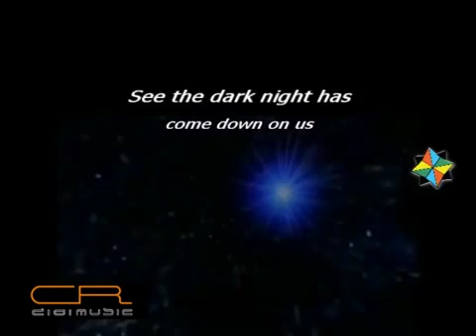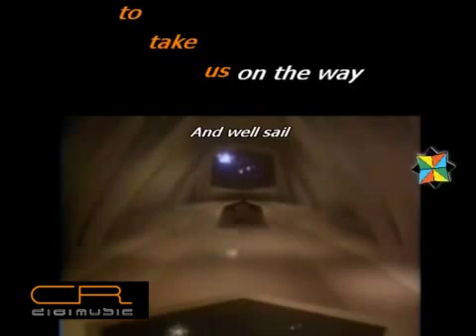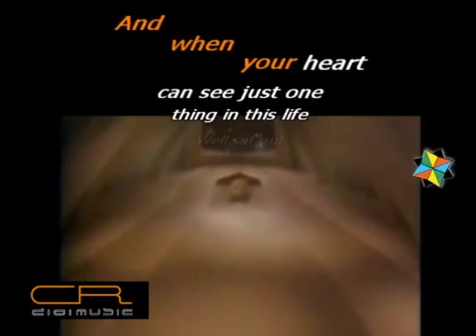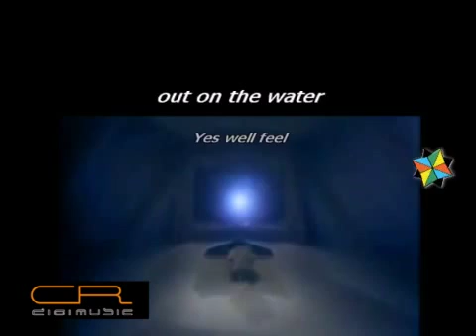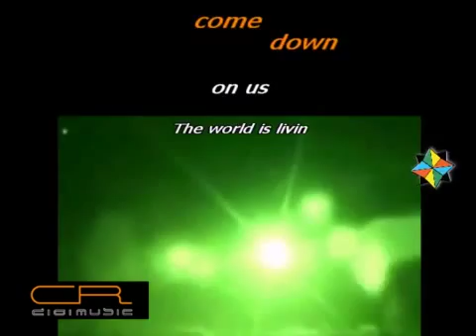The Ark - Gerry Rafferty (cori)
See the dark night has come down on us
The world is livin' in its dream
But now we know that we can wake up from this sleep
And set out on the journey
Find a ship to take us on the way.

The time has come to trust that guiding light
And leavin' all the rest behind
We'll take the road that leads down to the waterside

And we'll sail out on the water
Yes we'll feel the sea grow
Yes we'll meet out on the water
Where are all strangers are known.

If you travel blindly, if you fall
The truth is there to set you free
And when your heart can see just one thing in this life
We'll set out on the journey